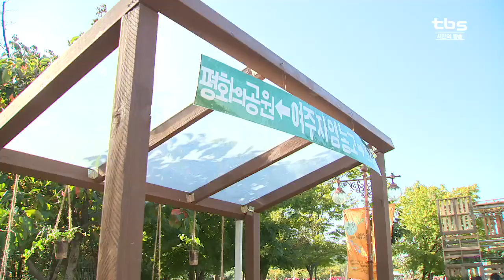[tbsTV] 정원으로 물든 2016 서울정원박람회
정원은 가진 자의 여유라고 생각하는 분들 많으실 겁니다. 하지만 요즘은 베란다나 거실을 나만의 작은 정원으로 꾸밀 수도 있는데요. 크고 화려한 정원부터 작고 아기자기한 정원들까지 한 곳에서 만나볼 수 있는 정원축제가 열렸습니다.
2016 서울정원박람회를 지금부터 만나보시죠.